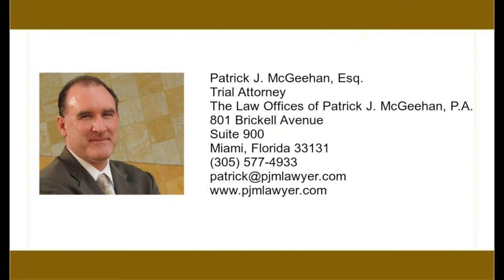Zooming Along in Court. A few tips for court hearings and trials by Zoom.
Zooming Along in Court.  A few tips for court hearings and trials.

If you have a court case in South Florida, chances are you are going to have to appear for court using the Zoom App.  South Florida Courts have been using Zoom for several months and it appears as if that trend is going to continue for the near future.  Hopefully, the Courts will make appearances by Zoom a permanent fixture.

By using Zoom for court appearances, we are saving clients a ton of wasted money, we are able to more efficiently move cases through the system, and we are able to handle a greater range of cases in more jurisdictions.

I have been using Zoom long before the courts mandated it.  When the courts decided to move to the Zoom platform for court appearances and trials, I was ahead of the game.  I have appeared numerous times for court hearings via Zoom.  I have appeared in full-blown trials via Zoom.  I now use Zoom for all client consultations where in-person collaboration is not possible.
Here are a few tips I picked up along the way that I believe will help you when you have to make a court appearance via Zoom.

I am Your Miami Domestic Violence Lawyer, Your Miami Family Law Attorney, Your Miami Divorce Lawyer, and Your Miami Criminal Defense Lawyer!

I explain complex legal terms and concepts in ordinary language. I present Domestic violence concepts, family law terms, and criminal defense tips to help you navigate the Florida legal system.

I am Patrick McGeehan, and I am a family law and criminal defense lawyer in Miami, Florida.

801 Brickell Avenue
Suite 900
Miami, Florida 33131